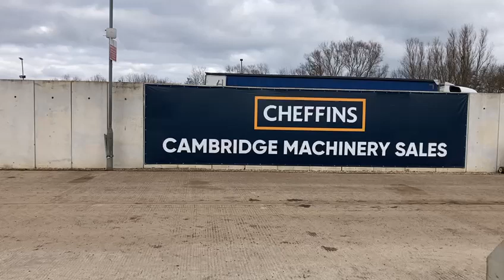Cheffins Lot 2139